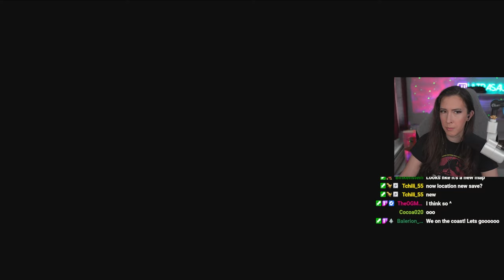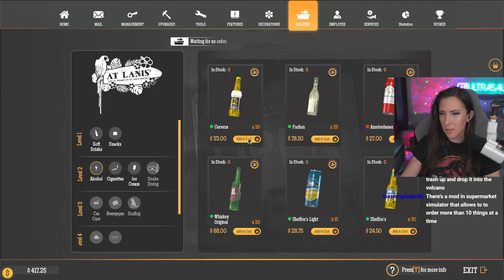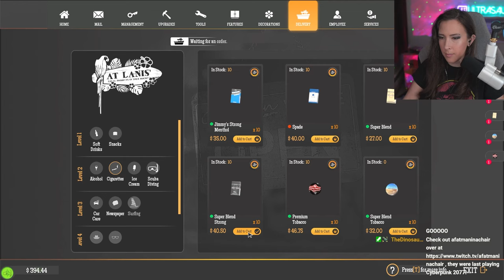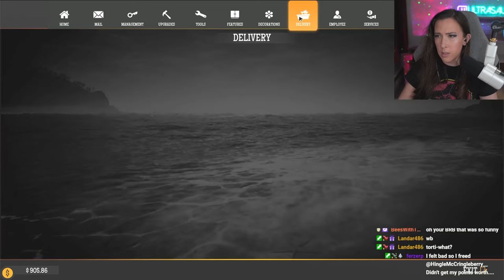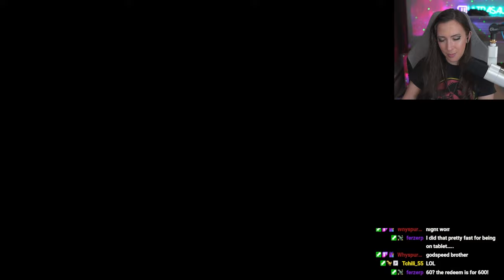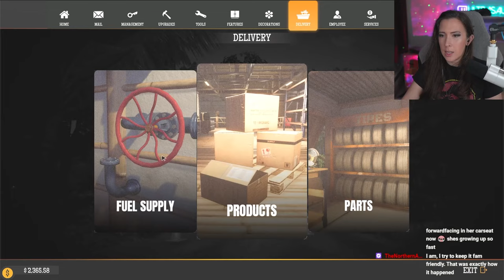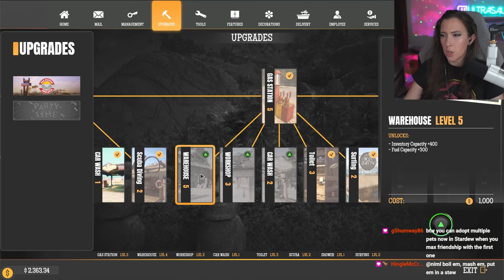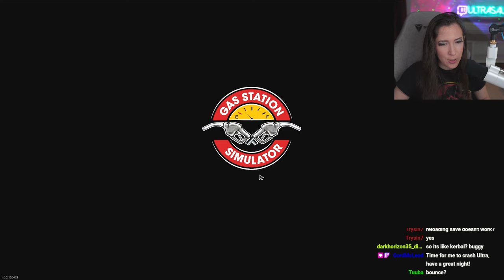New Tidal Wave DLC! | Gas Station Simulator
Alerts & Outro Music - @qumumusic